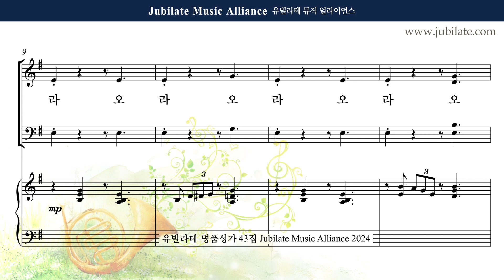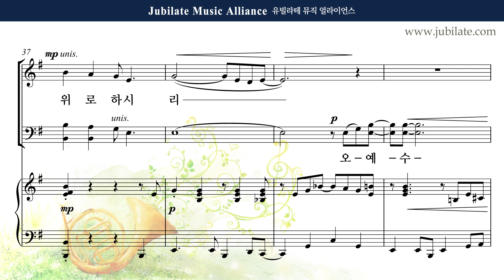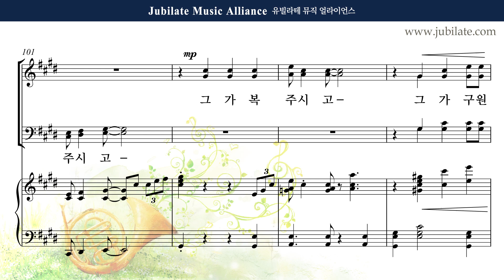[유빌라테 43집] 26. 최지은 - 오라 Soprano